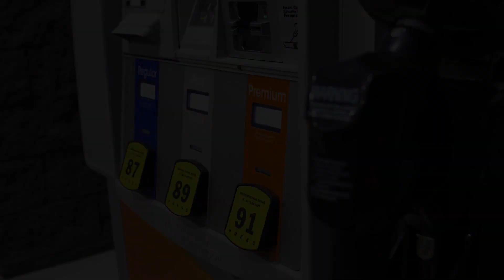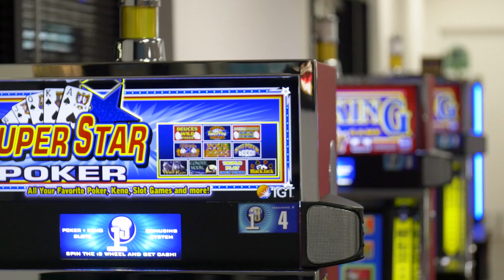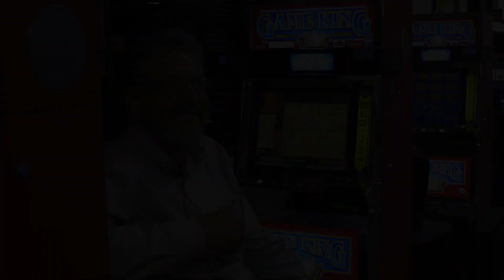PetrolPlaza site visit: Speedee Mart in Las Vegas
During 2018 NACS – PEI Show, PetrolPlaza took the opportunity to visit one of Las Vegas’ most spectacular convenience stores, a Speedee Mart in the outskirts of the city.

In line with the City of Lights’ inner character, the site had several features of particular interest: seven slot machines, a bar with casino services called Rounders, and a large fridge with cold craft beer. The site also included numerous pumps, a car wash and other facilities.
Speedee Mart is a family-owned convenience store chain that started 25 years ago. After beginning their operations under the 7-Eleven umbrella, the owner decided to create his own brand. The company currently operates 23 sites in the Las Vegas area.